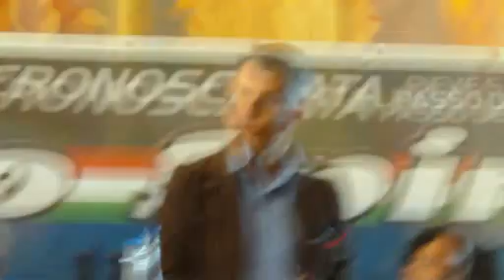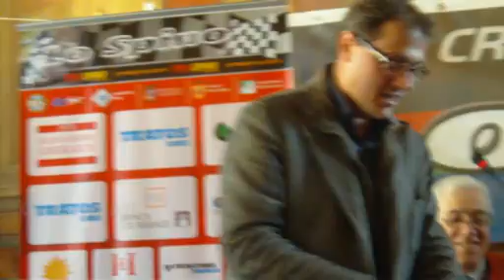conf stampa spino 2011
ecco una sintesi di 15 min. della conferenza stampa per la presentazione della 39ma edizione della cronoscalata dello SPINO che si terra' il prossimo 30 Aprile e 1 Maggio 2011.